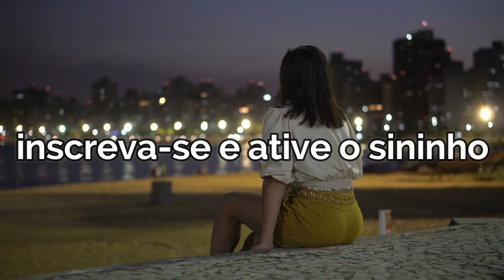Os animais e a espiritualidade na visão de chico xavier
chico xavier fala sobre os animais e sua  espiritualidade